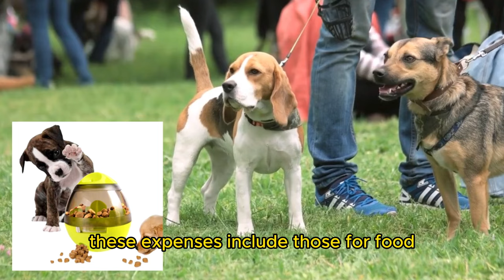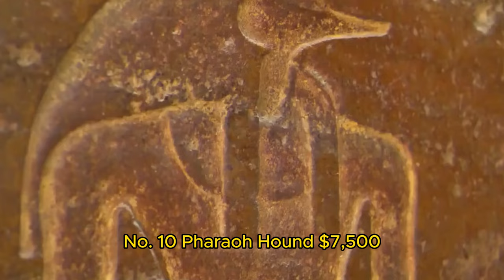Top 20 Most Expensive Dog Breeds in the World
If you're curious about the most expensive dog breeds in the world, look no further! In this video, we'll showcase the top 20 breeds that will have you reaching for your wallet.

Any dog that receives proper care costs money. These expenses include those for food, toys, beds, veterinary care, and other items. However, due to their rarity, purity, or special skills, some dog breeds are quite expensive to purchase.

Dogs are more than just pets. They grow to be our loyal friends, companions, and occasionally even status symbols. Today, we're going to dive into the realm of high-end canines and list the 20 most expensive dog breeds in the world.

🔥💰Life-Changing Products! 💰
Breakthrough Marketing System!

samoyed, The english bulldog, the tibetan mastiff, paraoh hound, cavalier king chrles spaniel, afghan hound, canadian eskimo dog, chow chow, irish wolfhound, black rusian terrier, fortugues water dog, french bulldog, saluki, bedlington terrier